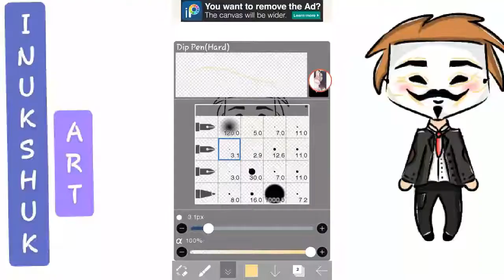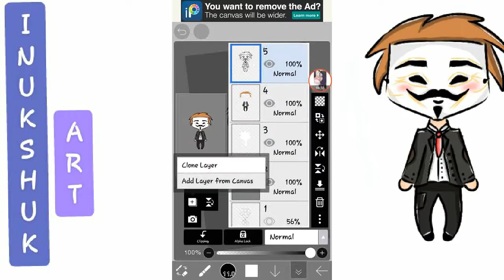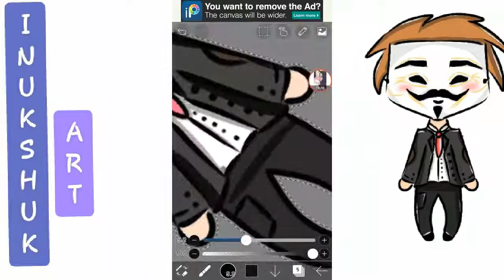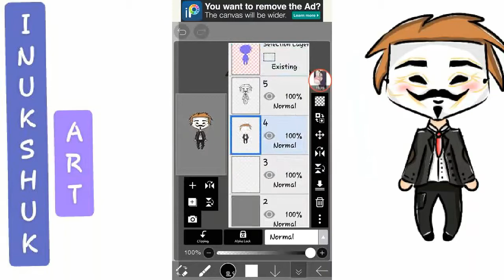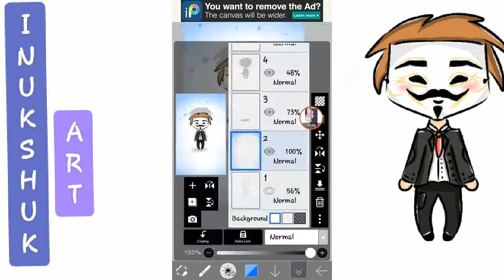TrollAndy-Speedpaint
---Read me---

Cine vrea  avatare / desene speciale să mă contacteze pe Instagram . Nu fac avatare gen minecraft (numai din pătrățele -.- ) Mi-e mult mai usor sa fac desenele daca am mesaje pe Instagram ca sa le pot face intr-o anumită ordine. Aşa e cel mai corect ! Deja am niste schite pentru niste persoane care au comentat. Si la unii le voi face desenu fără să înregistrez . Aveți grijă de voi!

🐉Cu ce desenez?🐉
-ibisPaint X

Multumesc pentru vizionare , lăsați un like si nu uitați să vă abonati.

Lova ya , my little dragons !🐉🐉🐉🐉🐉🐉🐉🐉🐉🐉🐉🐉🐉🐉🐉💙💙💙💙